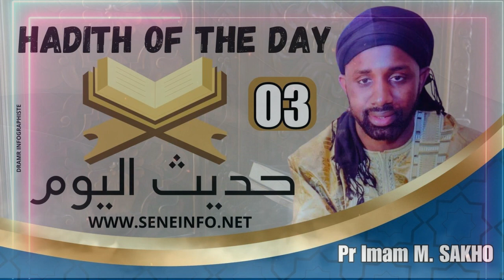Hadith du jour en Wolof: La bonté envers ses parents (Jokkou ak topouto weydiour) Pr Imam M. SAKHO